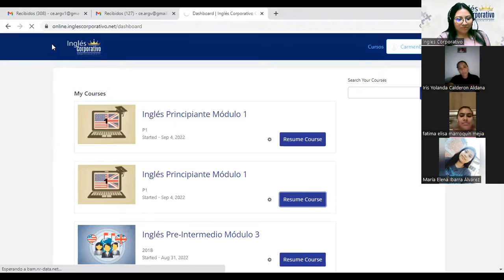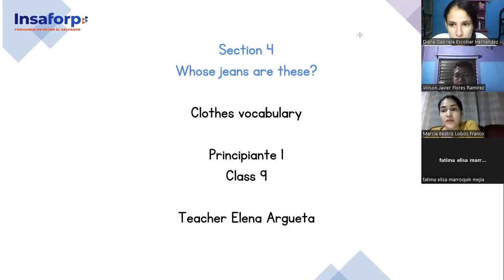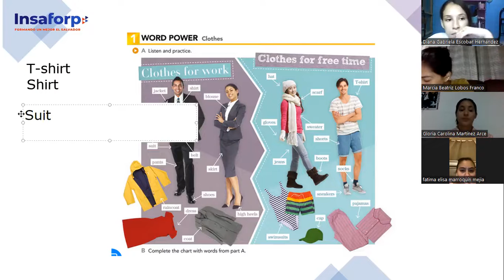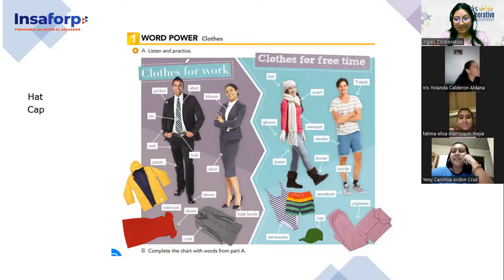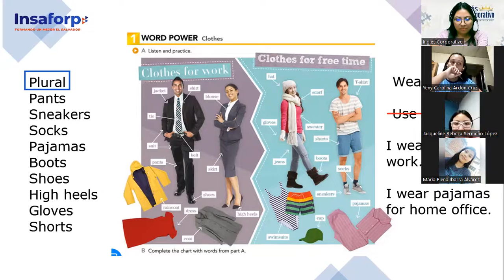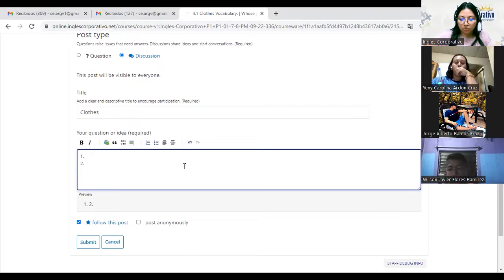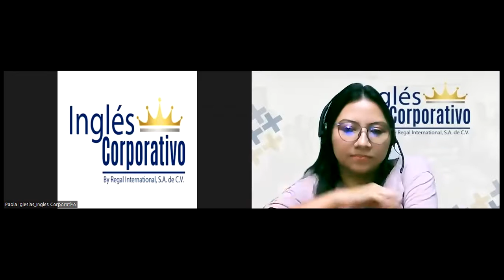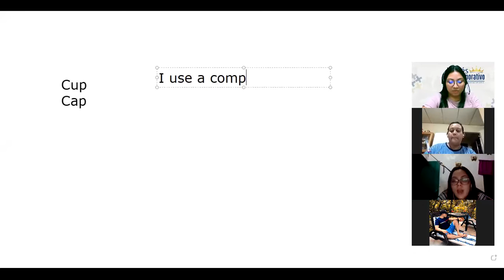Inglés Corporativo-19-9-2022-Principiante 1- Clothes Vocabulary